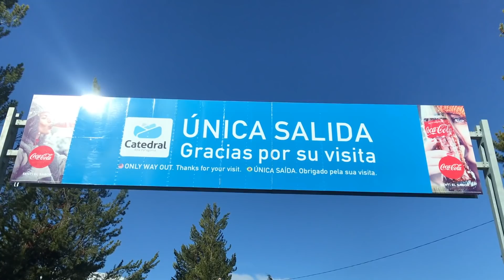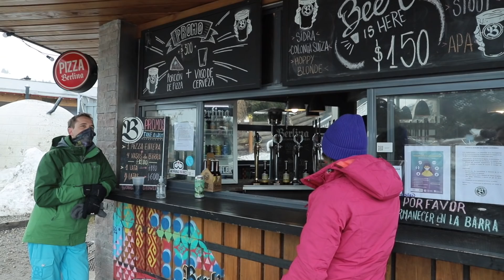ESQUIANDO PELA PRIMEIRA VEZ EM BARILOCHE. Moramos por uma semana na base do Cerro Catedral. Ep. 44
Quer saber como ganhamos dinheiro viajando? Lançamos um guia sobre isso ~

Depois de muita espera, enfim aproveitamos a estação de ski de Bariloche, o famoso Cerro Catedral.

Foi a primeira vez da Duda em uma estação de ski e o Ale aproveitou para desenferrujar!